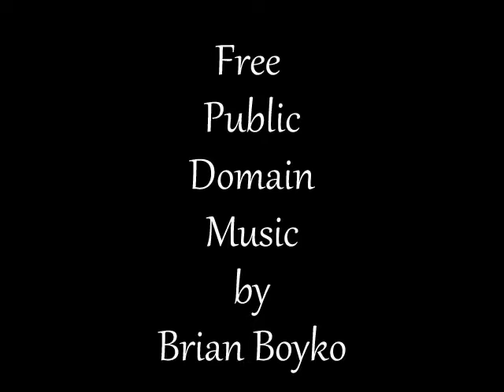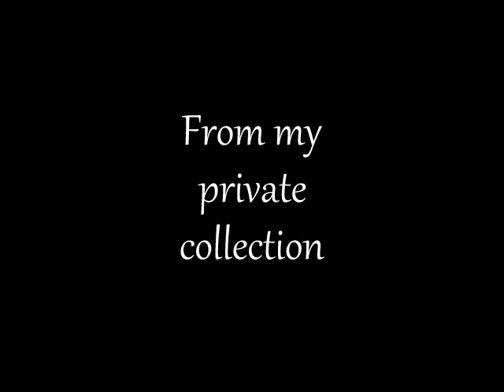ElizabethsArtJewelry- Handmade Wirework and Metalwork Jewelry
New, old, private, and sold, jewelry I made with my own two hands!